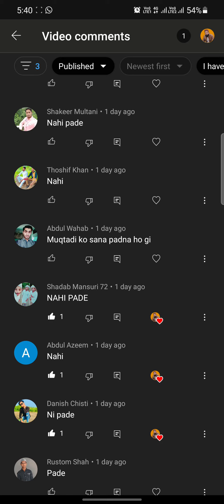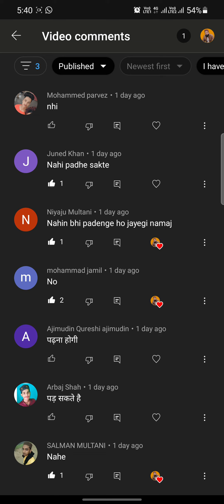6 October 2021